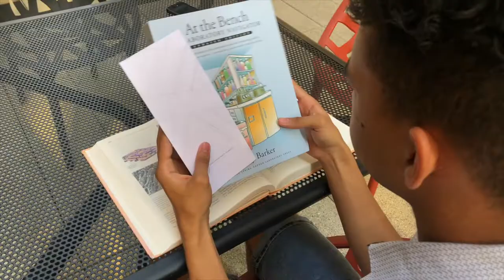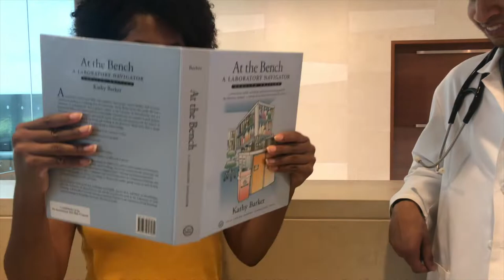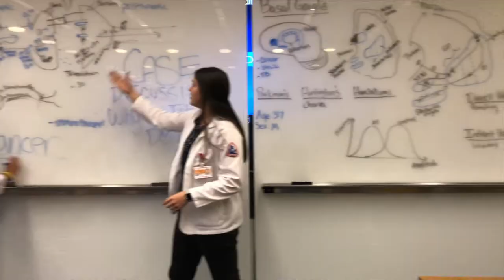Gateways to the Laboratory -- Music Video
This video was created by the 2019 Gateways students.

for more information about the Gateways program.